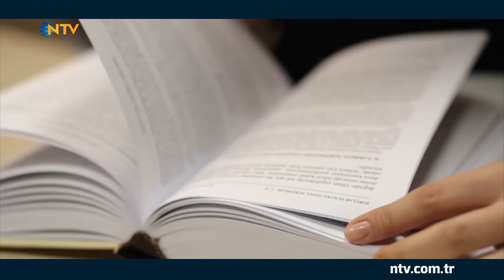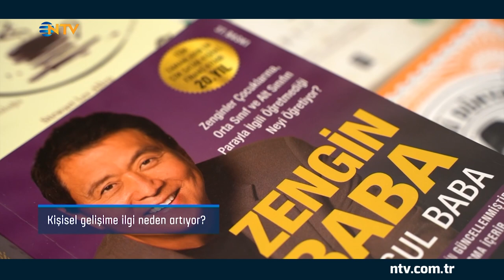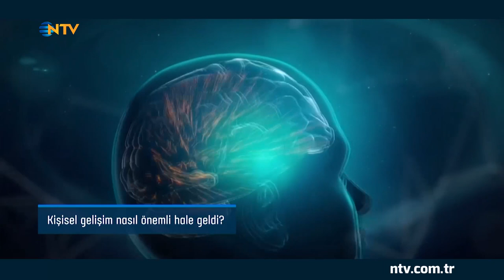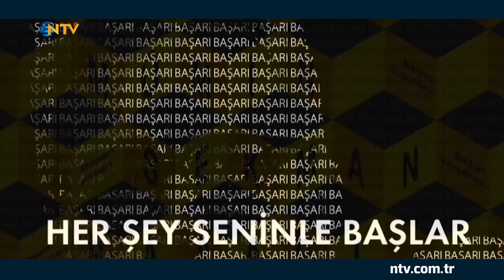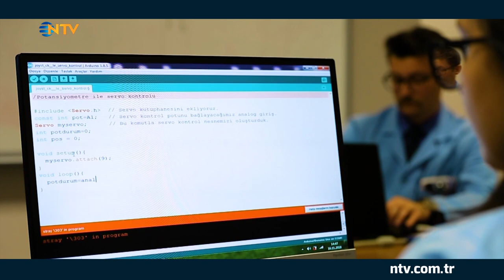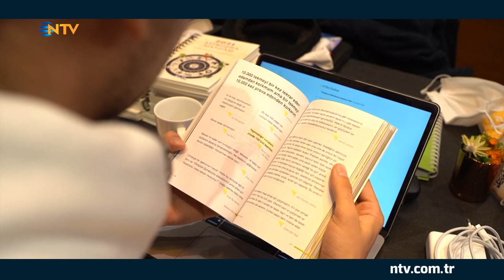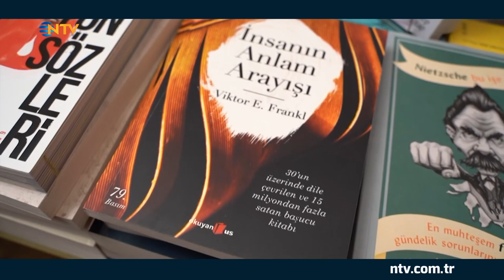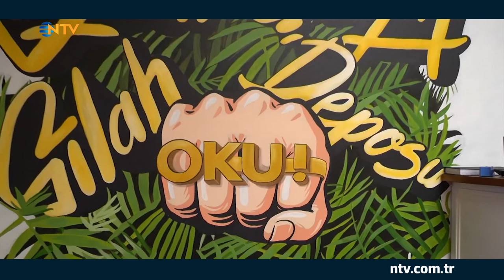Çarşı Pazar Ekonomi ''Kişisel Gelişim Ekonomisi''